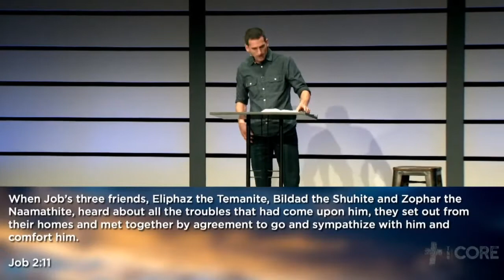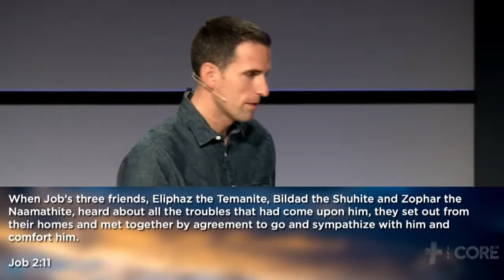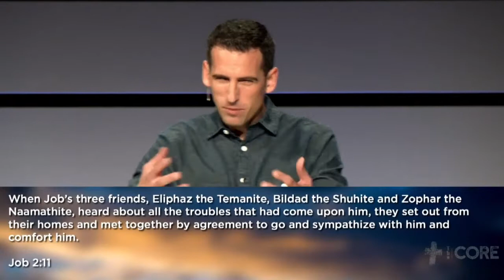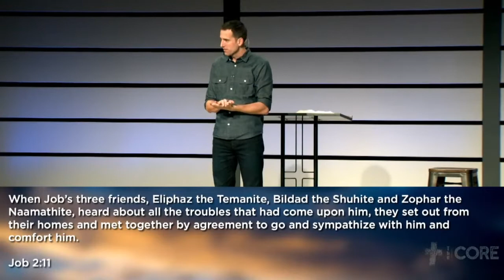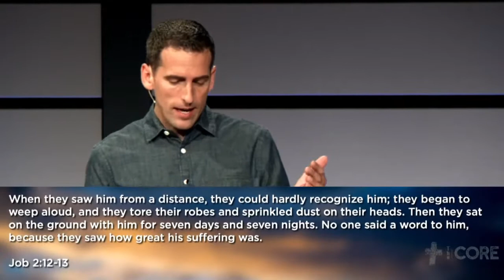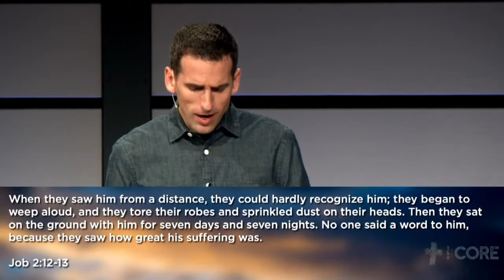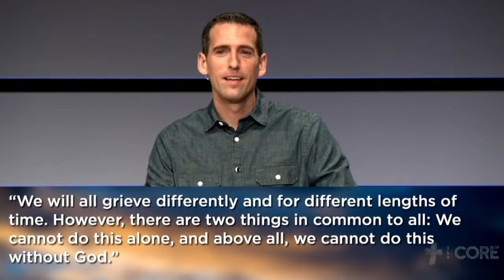Seriously, God? - Tragedy & Community - The CORE - November 7 2021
Job’s friends comfort him in his grief...for a while. As time goes on, however, their presence turns sour and an epic argument beings about Job’s life and God’s plans. This message forces us to reflect on what we say (and don’t say) when suffering takes over our story.